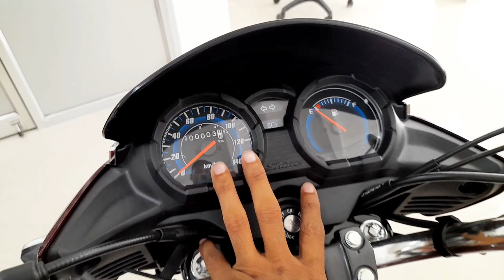SHINE125 vs SP125//most interesting battle👌full comparison video👆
OBD 2 Honda Shine125 vs Sp 125//
Shine125 vs Sp125 comparison video

Watch:

00:00 INTRO
1:11 DROP 1
2:40 DROP 2
3:04 OUTRO

ADHIKARI AUTOMOBILE
JATESWAR,FALAKATA,ALIPURDUAR
PIN=735216
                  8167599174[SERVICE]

honda shine vs honda sp 125 which is best
honda shine sp 125 vs honda shine
honda shine sp 125 vs honda sp 125
honda shine vs honda sp 125 mileage
cb shine vs sp 125 bs6
honda shine 125 bs6 vs honda sp 125 bs6
honda shine 125 vs honda sp 125 which is better